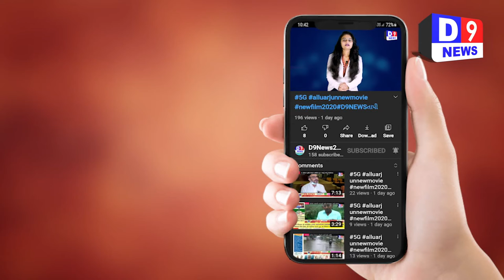D9NEWS માળિયા ના ગળોદર ગામે પીઠળ માતાજી ના મંદિર માં ચોરી